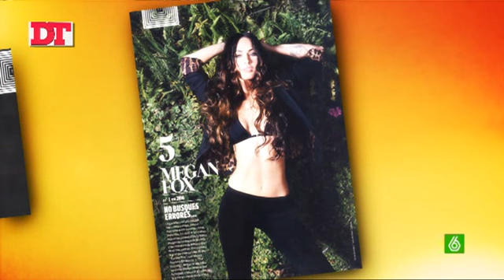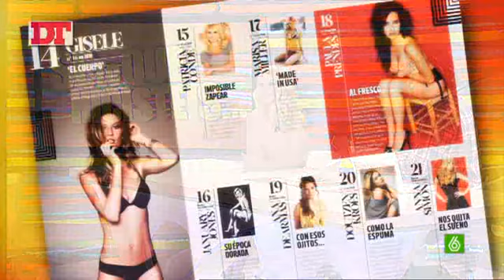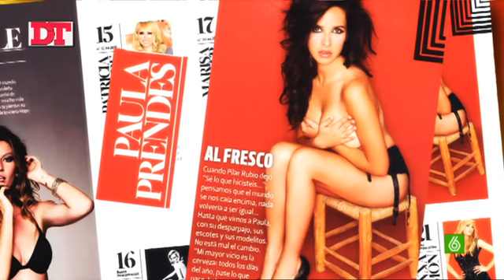SLQH: ¡Ay omá! Tres de nuestras chicas están entre las 50 chicas más sexys del mundo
La revista DT ha publicado la lista de las 50 mujeres más sexys del mundo y entre todas ellas nuestras chicas están en posiciones muy buenas. Patri es la número quince, la sigue Paula Prende en el dieciocho y la Pedroche en el 29.